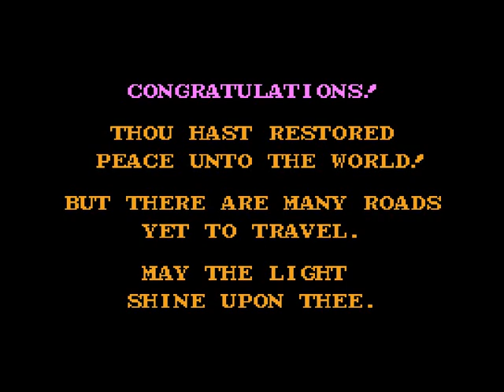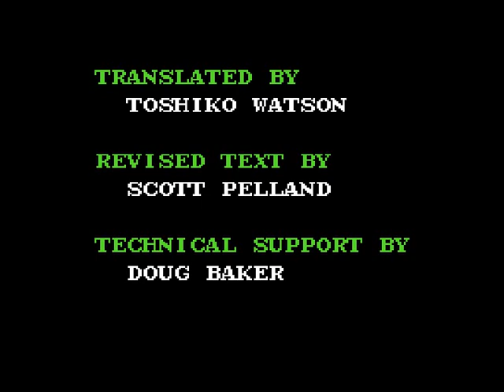[TAS] Dragon Warrior - "Low%"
This is a Tool-Assisted Superplay/Speedrun (often abbreviated to "TAS") where a player can edit, rerecord, and manipulate a game into doing whatever that person desires. for more information.

In this run, I complete the game in very minimalistic style doing as little of everything as possible. This includes 0 deaths, 0 equipment, 6 monsters, 6 level-ups, 5 chests, etc. I put Low% in quotations as you can't strictly define it since many metrics can be lowered further but only at the expense of others. For example, I could skip getting the Death Necklace, but at the cost of more monster encounters. By this arbitrary definition, I decided to prioritize minimizing what I personally felt are the most key aspects of the game.

Health management is quite tricky as you have to travel across several damaging swamps and barriers without Erdrick's Armor, and juggling Herbs, Heal spells, and different Inn visits allows for a huge variety of combinations. It turns out to be possible with 6 Heal spells and 5 Herbs, although you could include a 6th Herb and reduce 2 Heal spells. I feel Herbs are more "external", so I minimized those first. Because MP has to be restored, I also had to fit an Inn visit somewhere as the only other option is dying. For the Dragonlord, you simply need him to fail using Stopspell continuously for the first form and then be put to sleep and have him take a long nap for the second form. 12 minutes of very exciting stuff.

This took some time to plan out and I came up with a variety of routes. This run should be optimal with the exception of the speed of RNG manipulation.

I think I'm good on Dragon Warrior TASing for awhile now, lol.